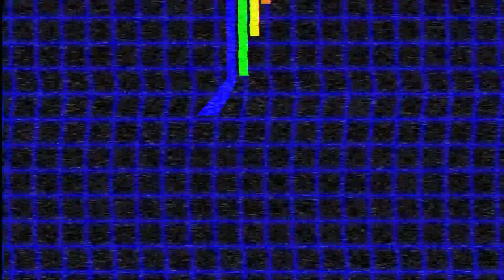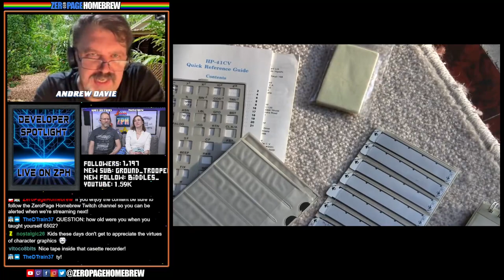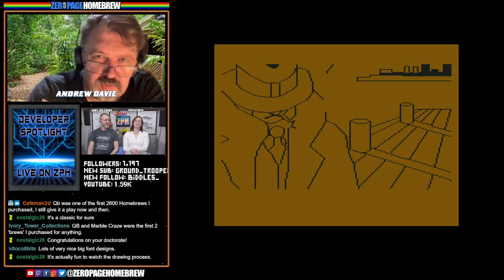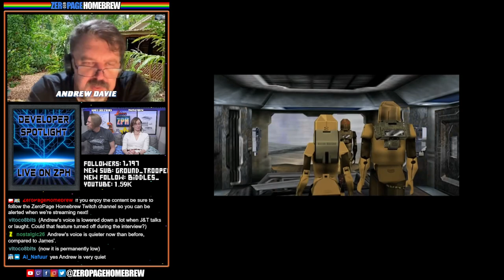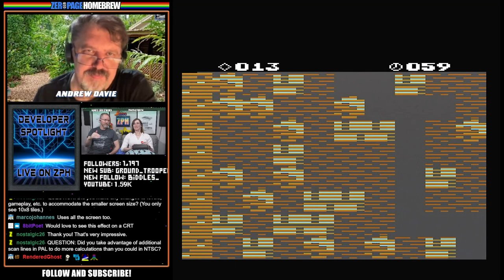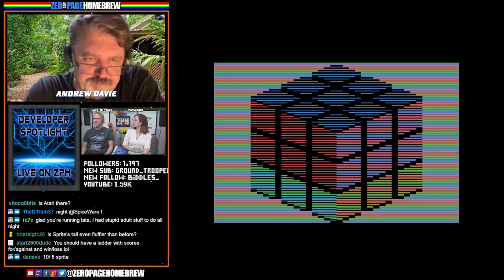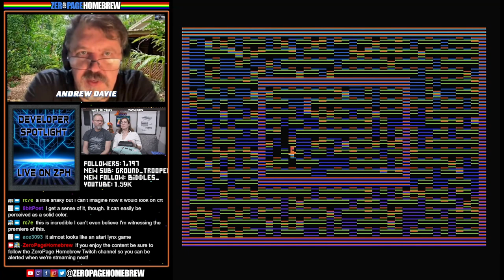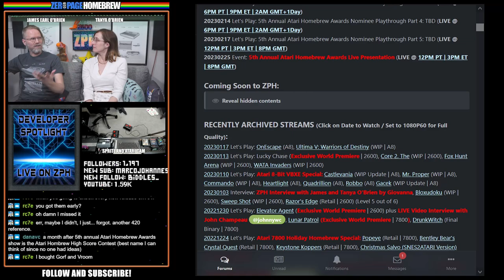Developer Spotlight: Andrew Davie PLUS Boulder Dash 2 World Premiere! | Atari 2600 Homebrew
00:00 Intro / News
11:46 Interview: Andrew Davie (Pre-Atari 2600)
1:34:11 Interview: Andrew Davie (Atari 2600 Era)
3:12:48 Boulder Dash 2 (Exclusive World Premiere | 2600) by Andrew Davie @Andrew Davie

60FPS through RetroTINK 5X-Pro: Atari 2600 (RGB), 5200 (SVID), 7800 (SVID), 800XL (RGB), Jaguar (RGB), Lynx (VGA)